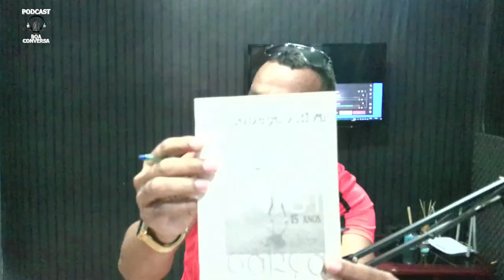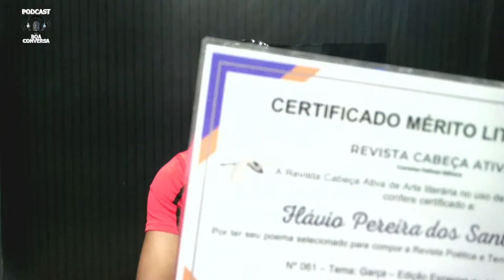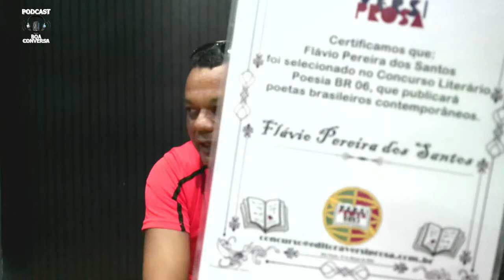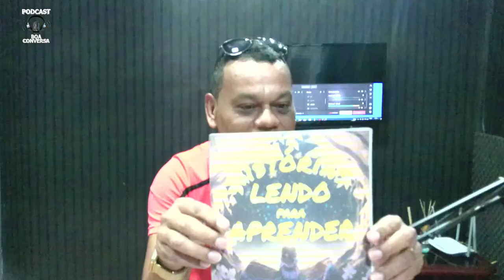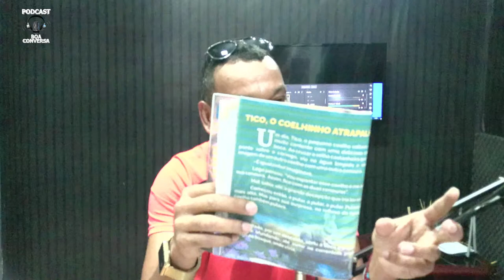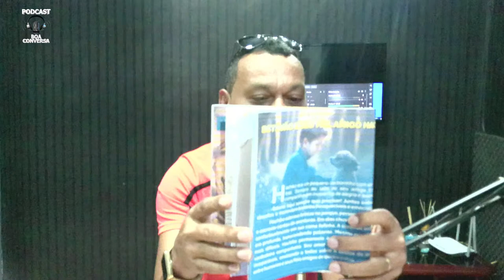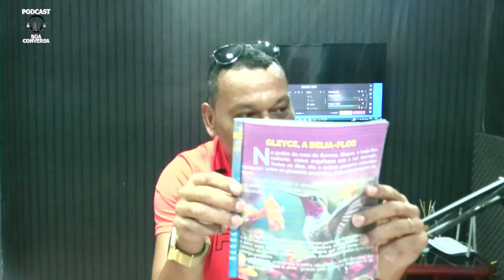BATE PAPO COM FLAVIO SANTOS | KBYM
PROFESSOR FALVIO SANTOS, CONHECIDO POR TODOS COMO KBIM,MORADOR DO BARRIRO SENADOR POMPEU,MAS CONHECIDO COMO BAIRRO DA PRAIA. VAI COMPARTILHAR COM NOSCO SUA EXPERIENCIA DE COMO SAIU DA PERIFERIA E PASSOU POR VARIAS DIFICULADES E SE TORNAR, PEDAGOGO, ESCRITOR E AUTOR DE PROJETOS
  SOCIAIS ,ESPORTIVOS E CULTURAIS E TEM CONTRIBUIDO COM SEU CONHECIMENTO PARA  AJUDAR DIVERSAS PESSOAS , SO NAO EM TARAUACA, MAS EM TODO O ESTADO DO ACRE.